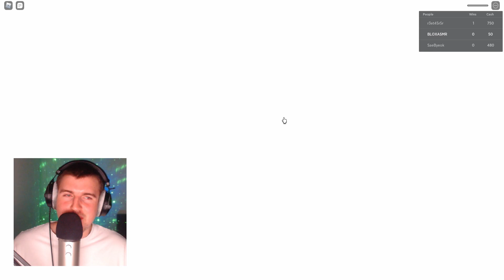asmr mouth sounds roblox squid game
Autonomous sensory meridian response (ASMR), is a tingling sensation that typically begins on the scalp and moves down the back of the neck and upper spine. My equipment: